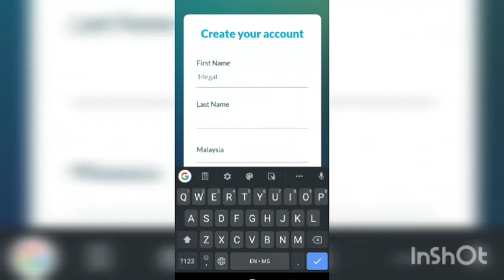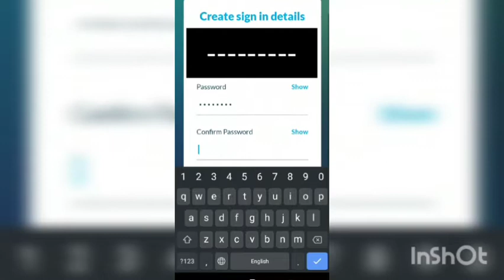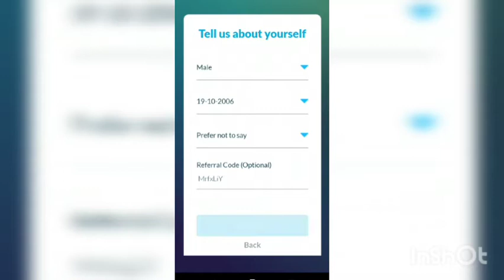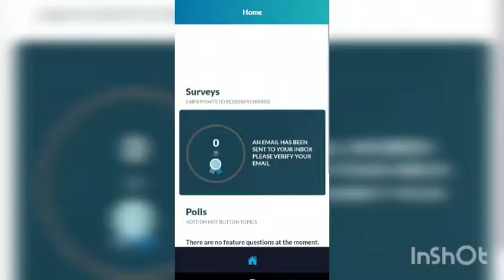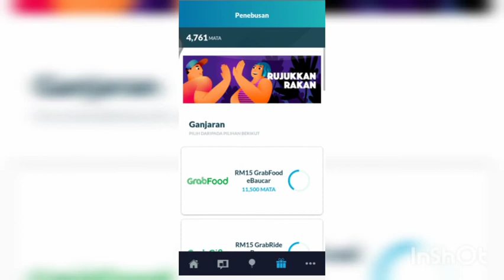Hanya menjawab soalan/survey boleh tebus topup ‼️*menggunakan point |Tutorial | Milieu Survey App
Milieu survey ni korang kena check setiap hari ..ada ke tidak survey untuk dijawab ...mungkin lama jugak lah nk trus dapat tebus sbb survey nya cuma kluar 2-4 kali dlm seminggu kan 😳..so kena bnyk check ah gitu.Thanks for watching my video korang ...hope you guys enjoy~😙 stay safe at home okayy~~~😙
❤︎Jawab tinjauan menarik dan undi topik hangat kegemaran anda dalam Milieu Surveys! Peroleh mata apabila anda menjawab tinjauan dan tebus untuk tunai, baucar, kredit pengangkutan dan juga derma pertubuhan amal!
❤︎Muat turun aplikasi mudah alih Milieu Surveys melalui App Store di sini atau melalui Google Playstore di sini
❤︎Jangan lupa apabila anda mendaftar, masukkan

♥︎ MrfxLiY
♥︎ MrfxLiY
♥︎ MrfxLiY